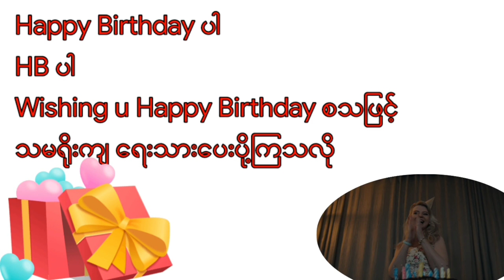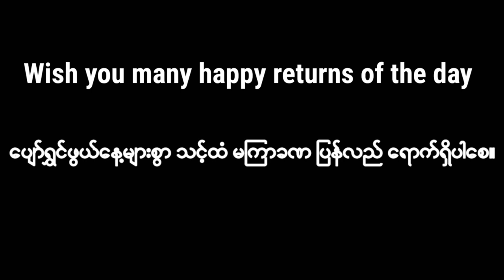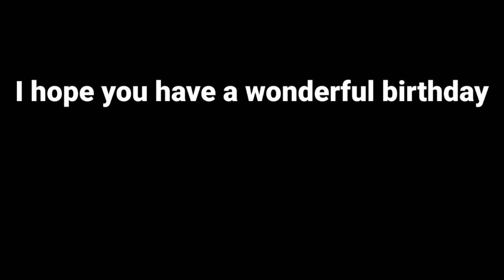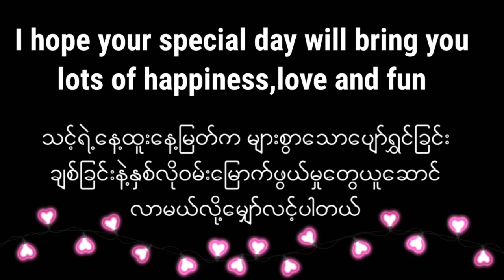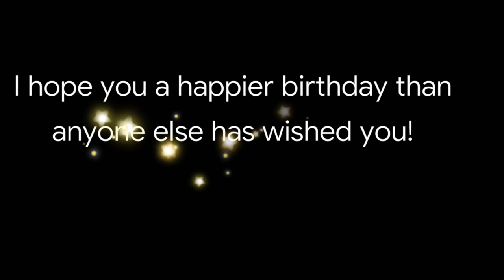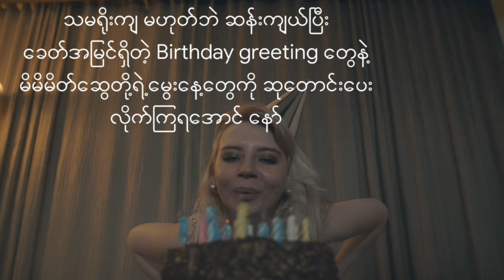How to say Lovely Birthday greetings|Happy Birthdayလို့ဘဲရိုးရိုးကြီးပြောနေတော့မှာလား?HB ပြောနည်း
မင်္ဂလာပါ။
အင်္ဂလိပ်လို မွေးနေ့ဆုတောင်းကိုဟက်ပီးဘတ်ဒေး လို့အလွယ်ပြောတတ်ကြပါတယ်။ဒါပေမဲ့ရိုးရိုးကြီး Happy Birthday လို့ပြောမဲ့အစား စကားလုံးလှလှ ကဗျာဆန်ဆန်ပြောနိုင်တဲ့ စကားစုများစွာရှိပါတယ်။အဲသလိုဆန်းဆန်းပြားပြားအပြောင်းအလဲလေးနဲ့မွေးနေ့ဆုတောင်းပေးရင် ဆုတောင်းပေးသူလဲပီတိဖြစ်ရသလိုဆုတောင်းခံရသူလဲကျေနပ်ဝမ်းမြောက်ဝမ်းသာဖြစ်ကြရမှာပါ။